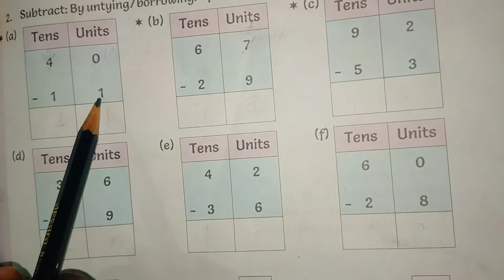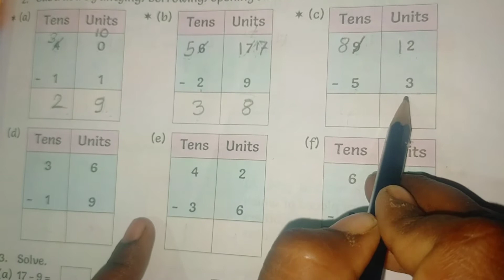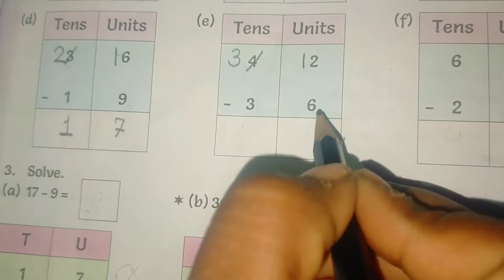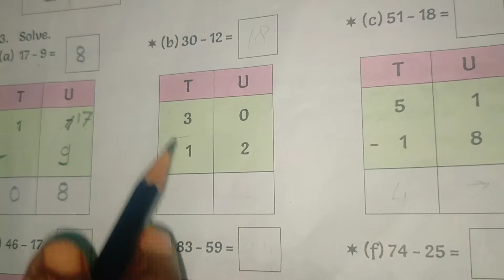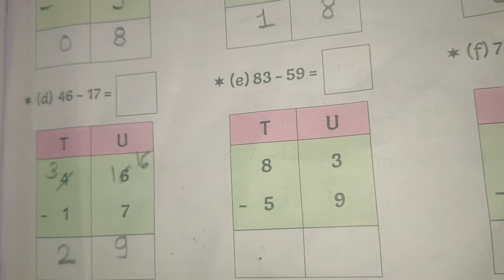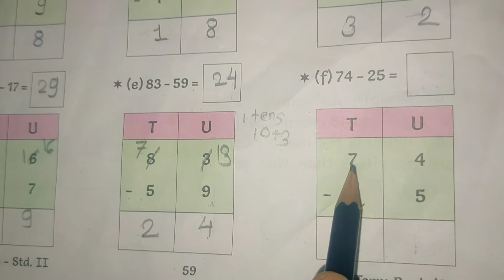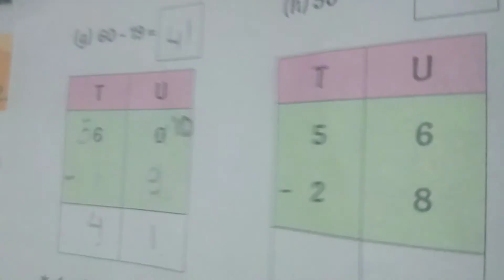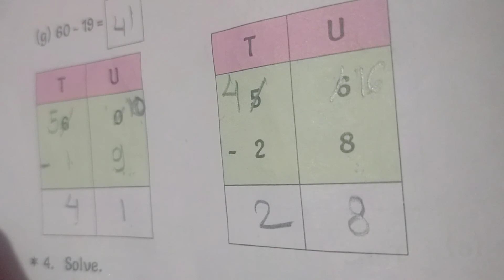let's untie in order to substract